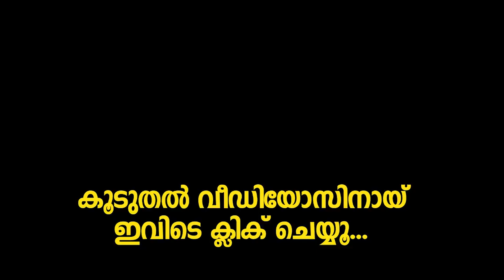താര ജാടകളില്ലാതെ ആരാധകരോടൊപ്പം ലാലേട്ടൻ Mohanlal Velipadinte Pusthakam Location Video